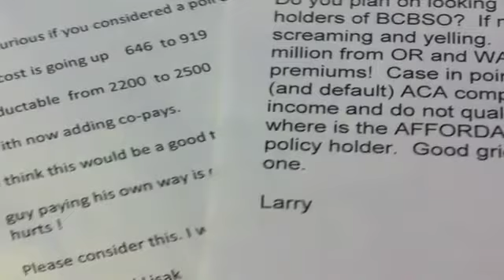KATU-OR: ObamaCare Causing Premiums To Nearly Double For Oregonians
KATU-OR: ObamaCare Causing Premiums To Nearly Double For Oregonians (October 15, 2013)